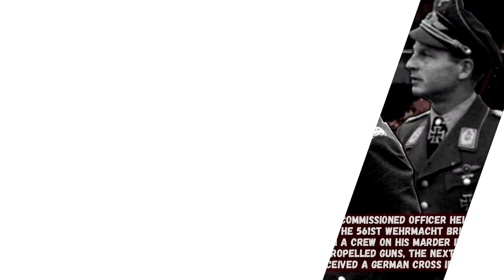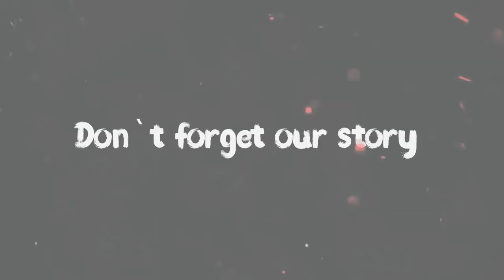20 УНИКАЛЬНЫХ фотографий времён ВОВ. Редкие исторические фото (ч.2)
Автор и его контакты:
СПЕЦВЫПУСКИ:
Информация о видео:
Вторая мировая война (1 сентября 1939 — 2 сентября 1945) — война двух мировых военно-политических коалиций, ставшая крупнейшей войной в истории человечества. В ней участвовало 61 государство из 73 существовавших на тот момент (80 % населения земного шара). Боевые действия велись на территории трёх континентов и в водах четырёх океанов. Это единственный конфликт, в котором было применено ядерное оружие.

World War II (September 1, 1939 - September 2, 1945) - the war of two world military-political coalitions, which has become the largest war in the history of mankind. It was attended by 61 states out of 73 that existed at that time (80% of the world's population).
The fighting took place on the territory of three continents and in the waters of four oceans. This is the only conflict in which nuclear weapons have been used.

Помощь каналу:
Карта Сбербанка: 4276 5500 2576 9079
Карта Тинькофф: 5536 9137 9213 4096
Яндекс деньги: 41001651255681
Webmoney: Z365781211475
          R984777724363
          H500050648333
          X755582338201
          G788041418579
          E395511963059